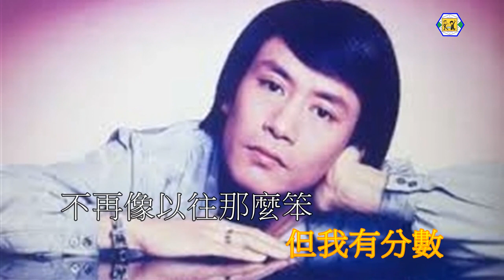張國榮-羅文(沈默是金)live